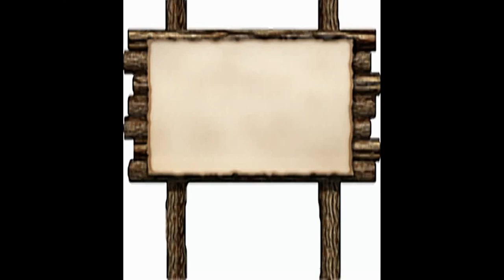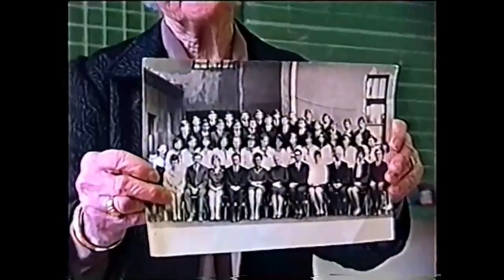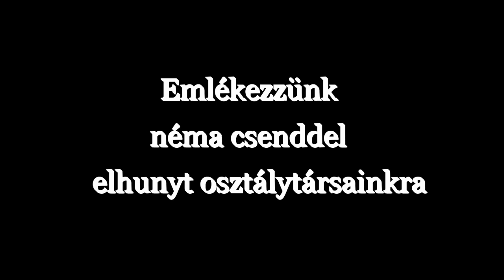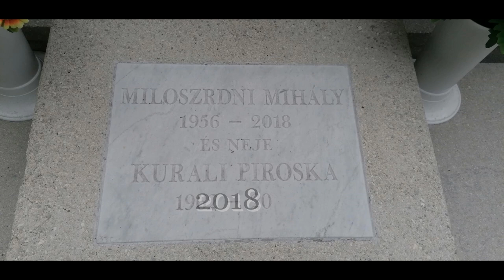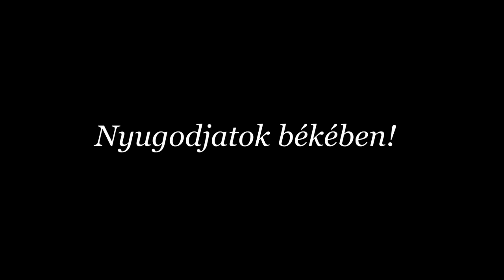youtube video #7-GPQ65XKgs